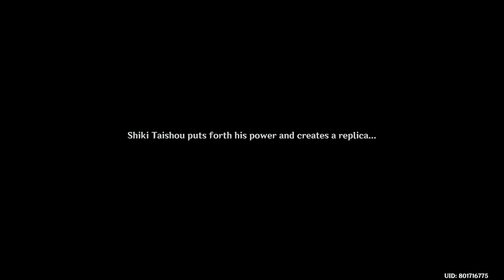Shiki Taishou Lied To Us!!! [Genshin Impact]